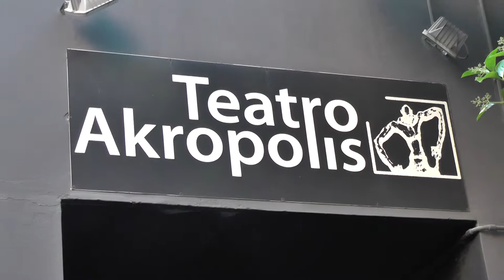Speciale Scuola presentazione Progetto Benessere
interviste di Carlo Barbero